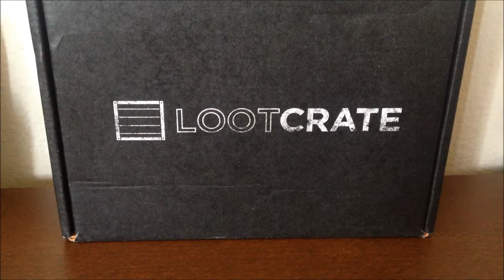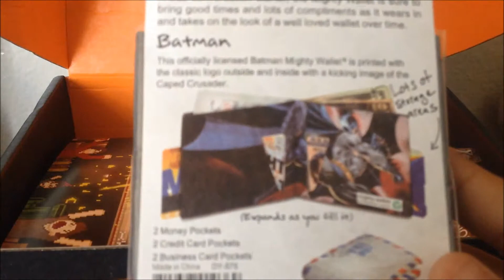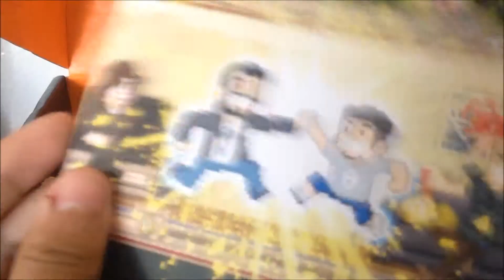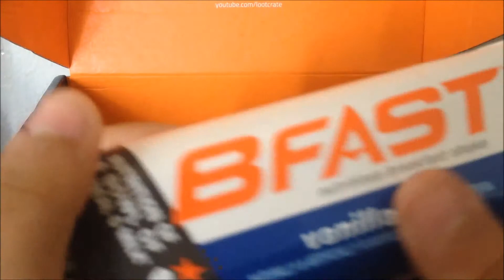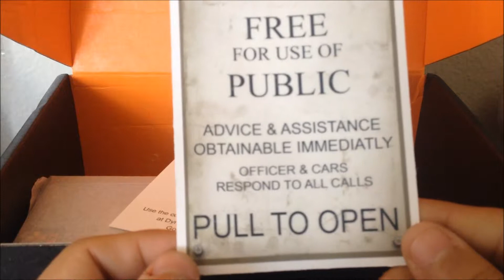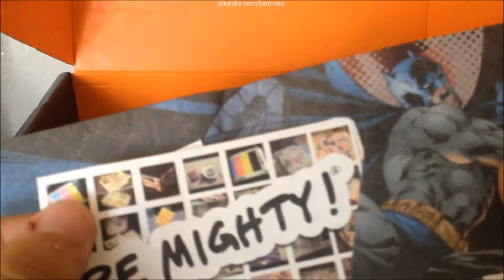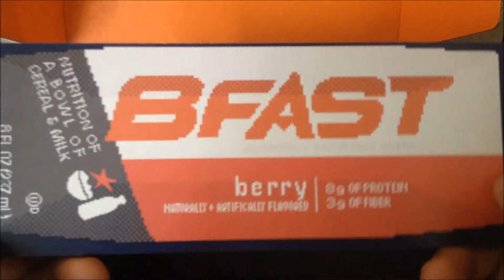Unboxing: My Very First Loot Crate November 2013 (AWESOME)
Hey everybody this is my very first loot crate ever and it was awesome and I will definitely keep my subscription so stay tuned for next months crate if you enjoyed!